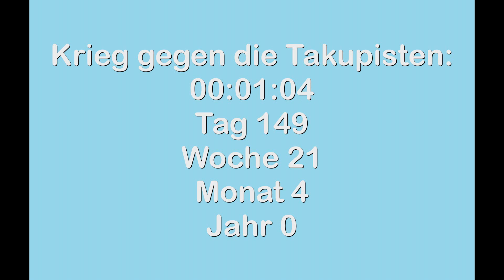Reaction: Gewichtsdecken und Co. – Bringen neue Schlaf-Gadgets etwas?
Je gemütlicher die Decken und Kissen, umso besser der Schlaf!
NEU: Nachtgedanken zu dem Buch "Tagebuch eines jungen Naturforschers" von Dara McAnulty

Link zu meinen Discord-Server:
Kommt noch ...